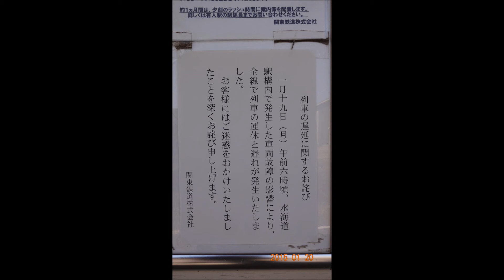関東鉄道常総線 キハ2405号 Country life Tsukuba 2015/01/20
南石下駅撮影記録